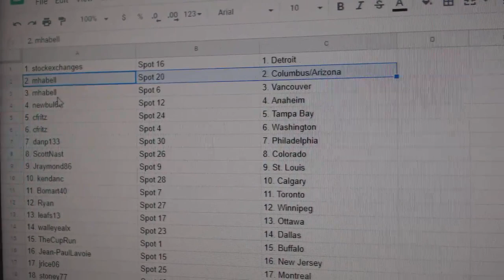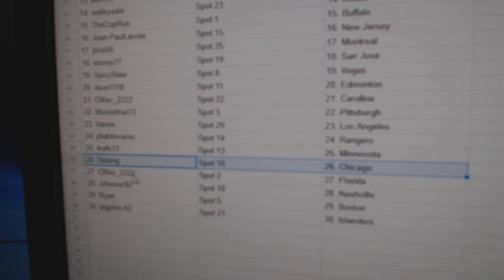Team Randoms - C&C GB #9870